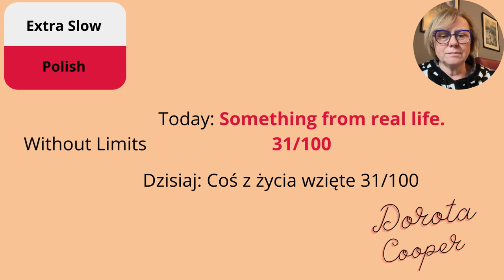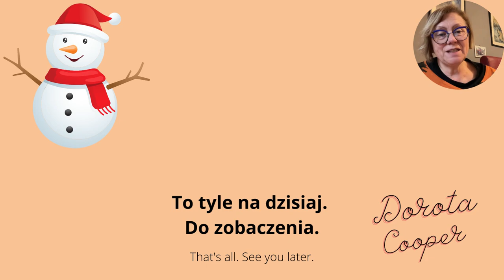Something from real life 31/100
Learn Polish! Trust me, it is worth it. Today I have for you "Driving the tractor". This time I have decided to create something different. I wanted to show you a little bit about my life.